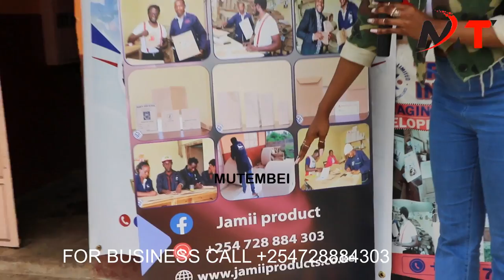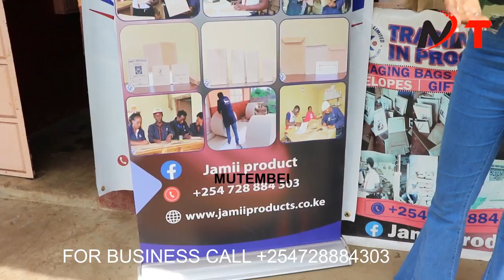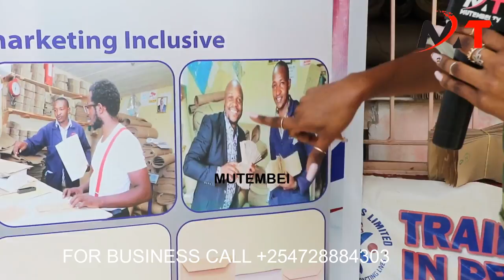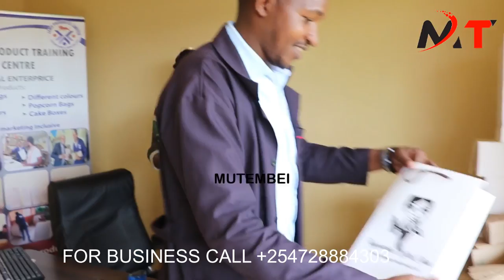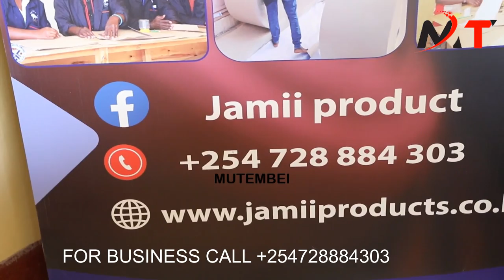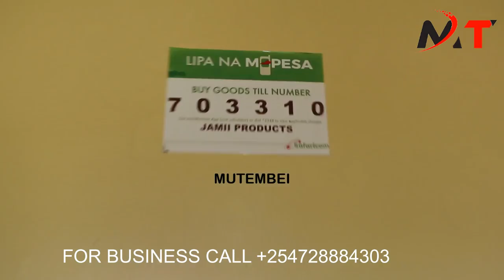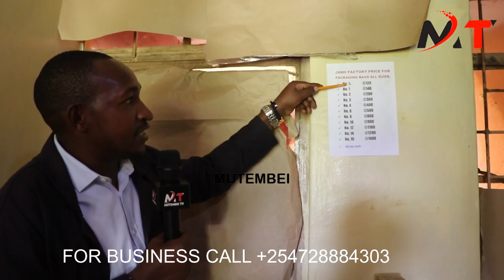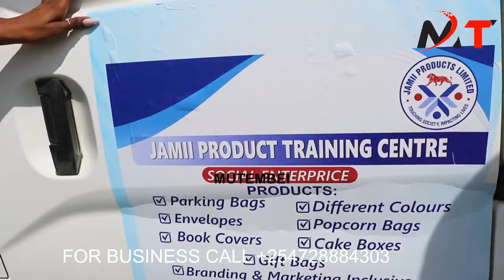MEET THIS CREATIVE MAN WHO DECIDED TO OPEN HIS OWN KHAKI PAPER COMPANY